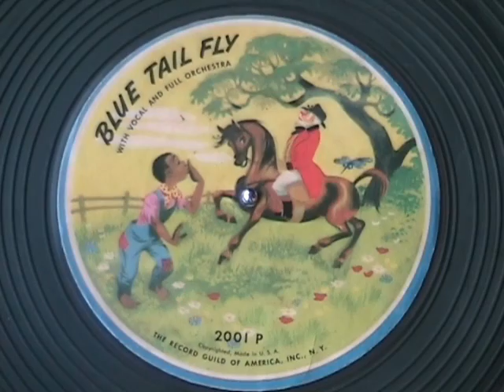BLUE TAIL FLY Record Guild of America Picture Disc c 1950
Here is an interesting find, a 6 1/2" picture disc at 78 rpm made for children by The Record Guild of America.  Seems it is constructed much the same as the Vogue Picture records of 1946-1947 with a picture laminated between 2 layers of clear vinyl.  This is BLUE TAIL FLY.  Enjoy!